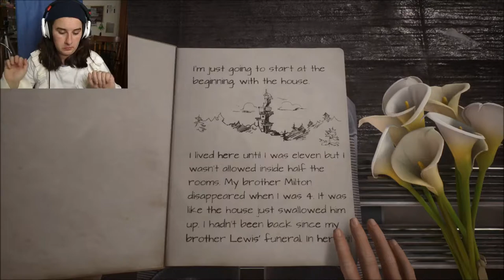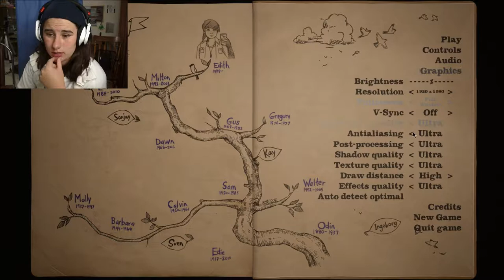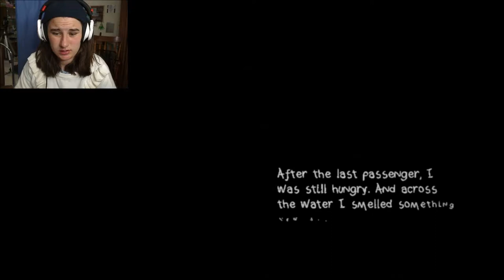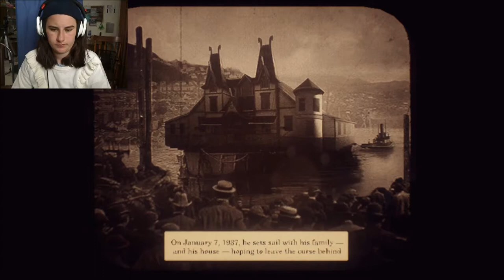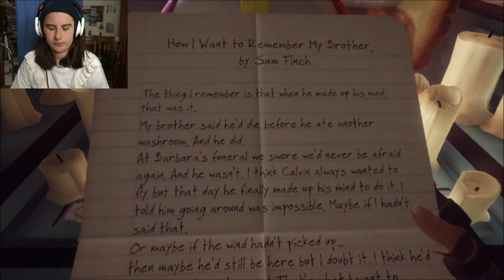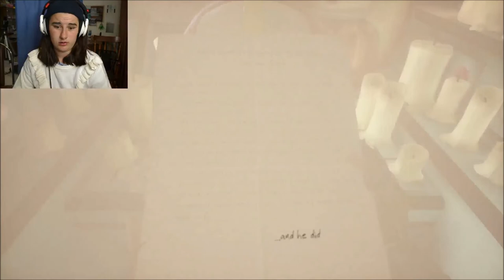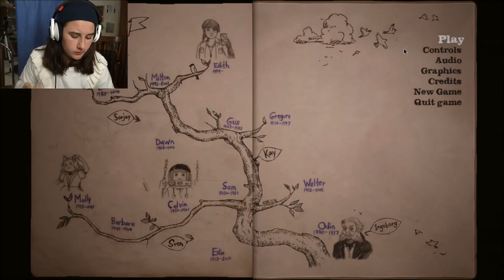CURSED ~ What Remains at Edith Finch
~~Social Media~~